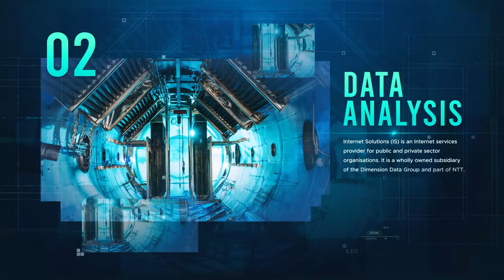Digital Informative Presentation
Import photos or videos
    Use any font
    Add/Remove any element